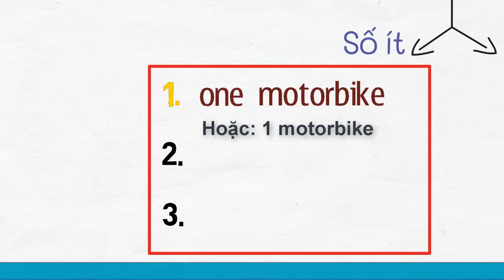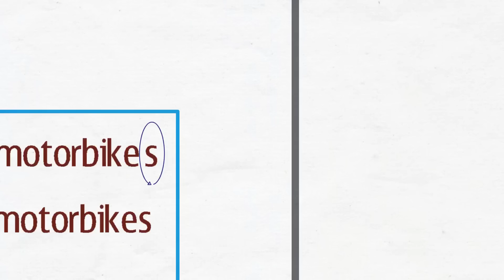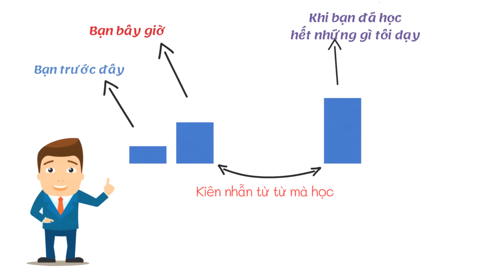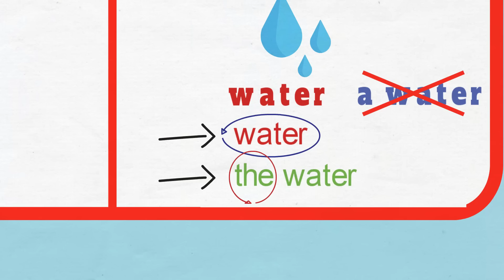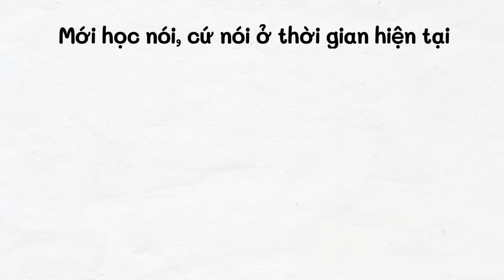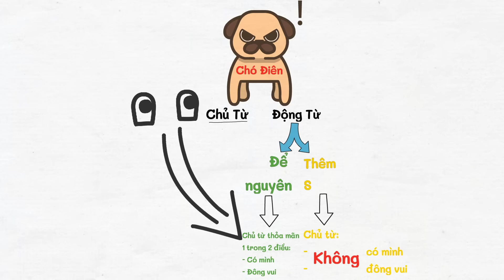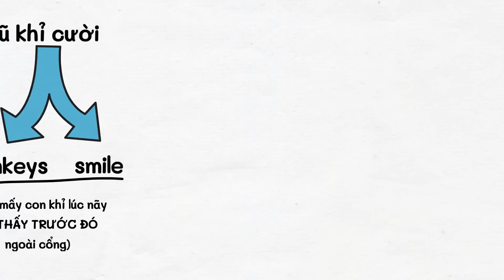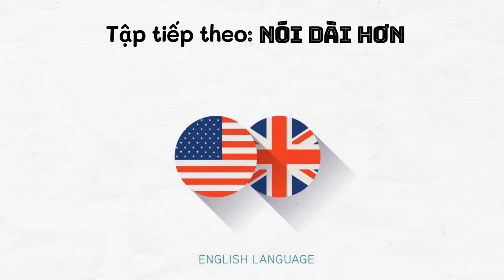Cách Nói Tiếng Anh Lưu Loát (Dễ Lắm)